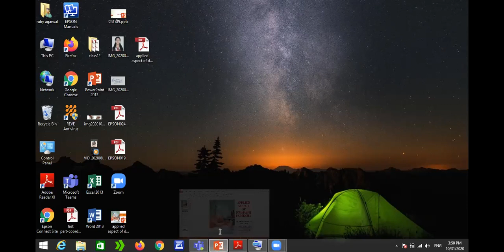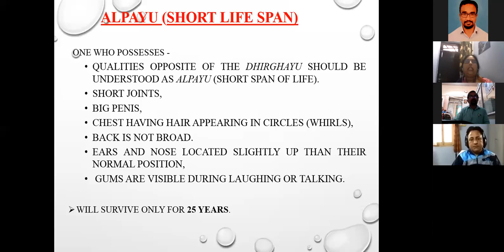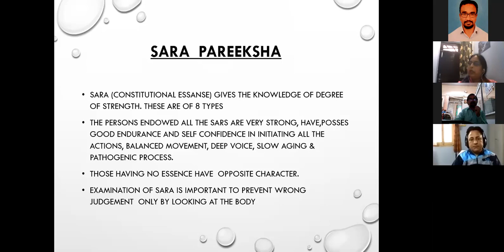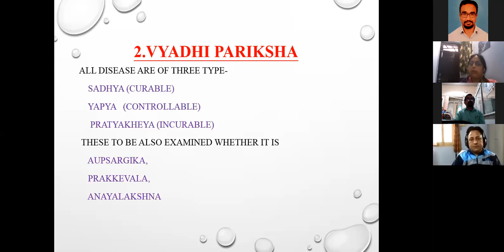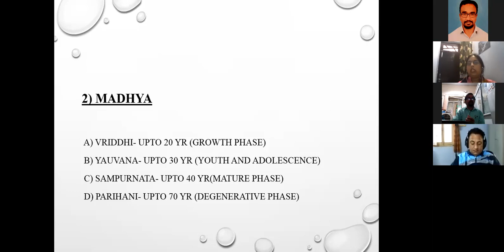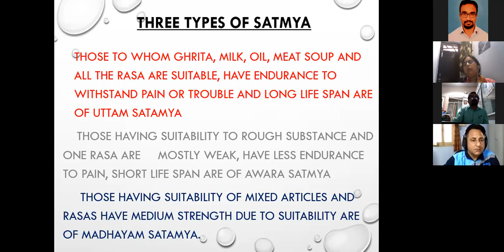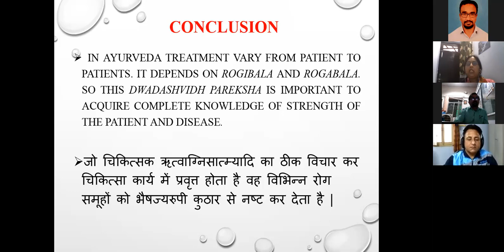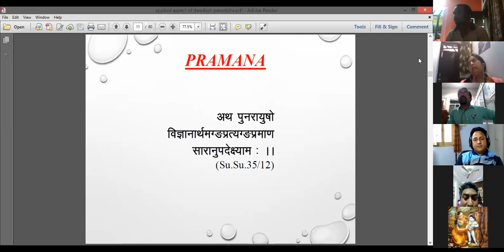Applied Aspect of Dwadash Pareeksha by Dr Ruby Rani Agarwal, HOD, Pg Dept Rognidan, Rishikul